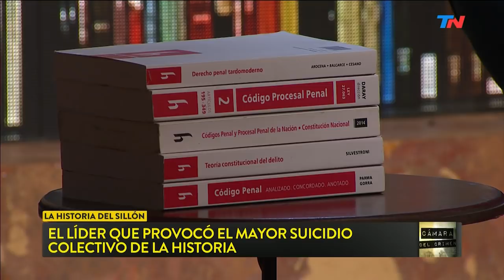La historia del sillón: el mayor suicidio colectivo de la historia | CÁMARA DEL CRIMEN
Fragmento de "Cámara del Crimen" emitido el Sábado 23 de Noviembre de 2019.